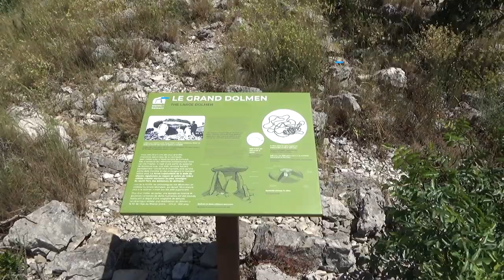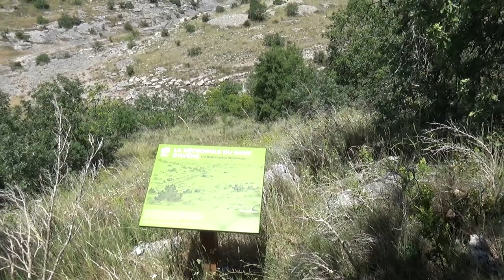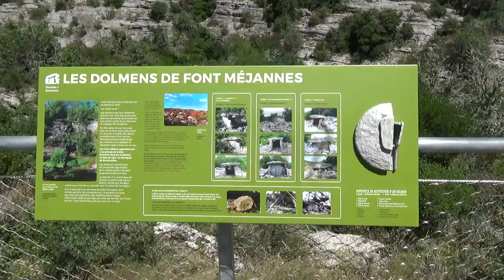ARDECHE : Les dolmens de Font Méjannes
A proximité du village de Chandolas se trouve une vaste nécropole datant de -3500 ans. Parmi une cinquantaine de dolmens, ceux de Font Méjannes sont les mieux conservés. Une randonnée, sous un soleil de plomb, nous conduit à en découvrir certains encore debout.